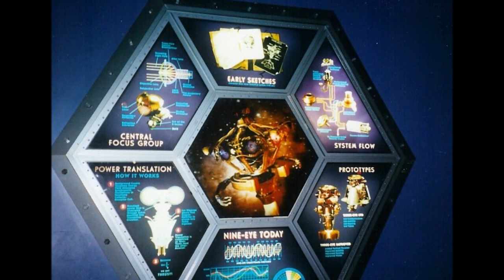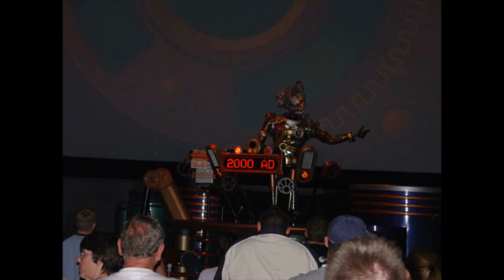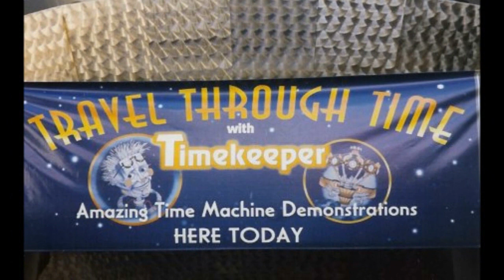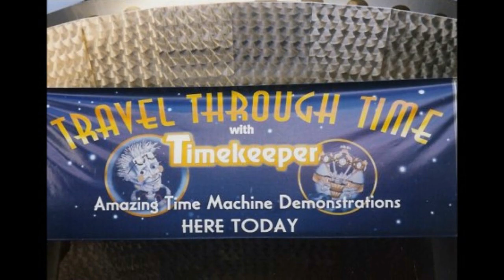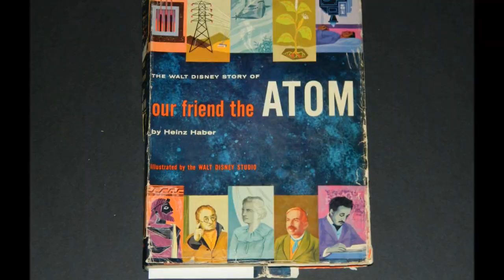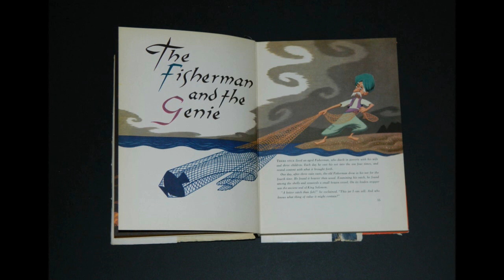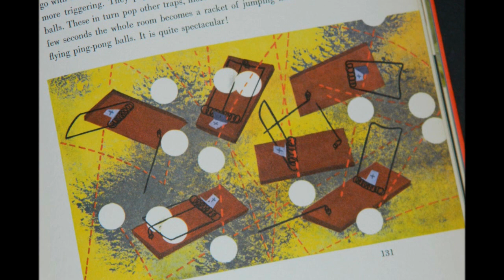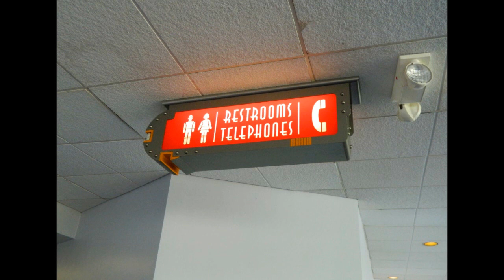Communicore Weekly - Timekeeper, Our Friend The Atom, Cosmic Ray's, Tom Morrow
This week on Communicore Weekly...

Jeff and George are in a sticky situation in this week's episode...Timey-Wimey, Spacey-Wacey: Communicore Weekly's Tribute to Time Travel and Disney's Look at the Future!

IT'S TIME FOR DISNEY HISTORY! - Jeff and George travel through time with The Timekeeper!

GEORGE'S BOOK OF THE WEEK! - George's talks about Our Friend, The Atom in his Book of the Week!

BATHROOM BREAK! - Take a futuristic Bathroom Break at Cosmic Ray's!

FIVE LEGGED GOAT! - And finally, page Mr. Morrow in the Five Legged Goat!

Watch, rate, comment, and enjoy!